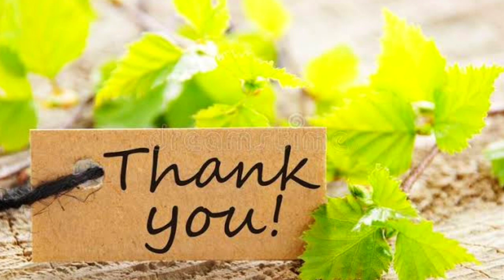Nutrient Laddus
we all love to have glowy skin luscious hair. We use topical applicants, supplements etc., incurring huge expenditure.

Here is the one solution both for hair and skin. Please try.

Ingredients

Sunflower seeds
Pumpkin seeds
Watermelon seeds
Walnuts
Dates
Jaggery
Elachi